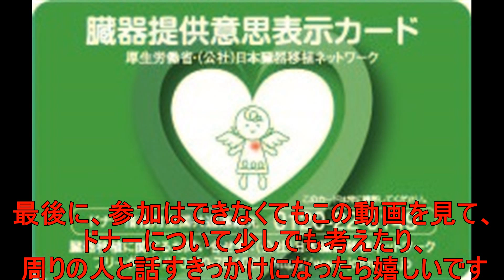臓器提供意思表示カード支援動画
臓器提供に協力してくれる人が一人でも多くなるように祈って作りました
少しずつでも増えていってくれることを祈っています！
もしよろしければ周りの人にもご協力を要請してもらえると嬉しいです

色々な種類の動画をあげているため
わかりやすいように再生リストに部類分けしています
お好みの分野の動画をお楽しみください

この動画は有志の方々によって作られています
過度なクオリティや面白さは期待しないでくださいｗｗ

日々の活動を思い出したときに更新中
『face book』

曲はフリー素材の魔王魂さんからお借りしてきました
お世話になってます